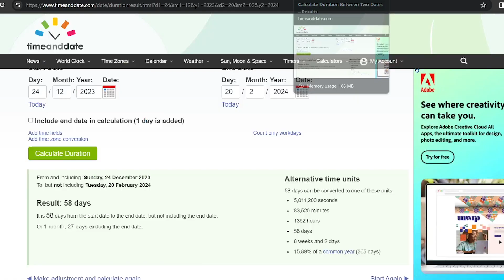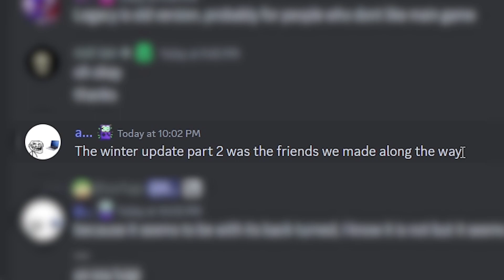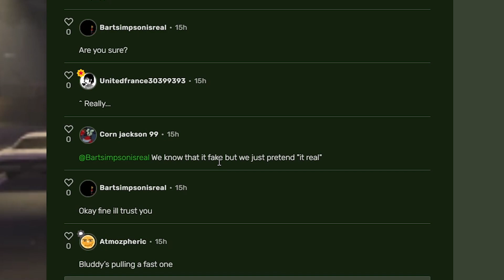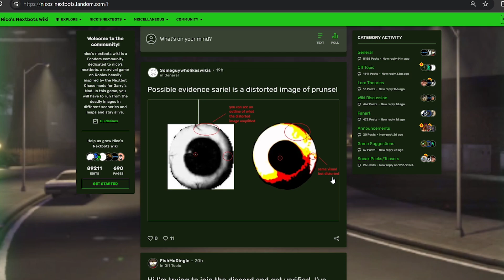Nico's Nextbots Last Update was 5,011,200 seconds ago ..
Nico's Nextbots Update Winter part 2 .. 😔
The Game :